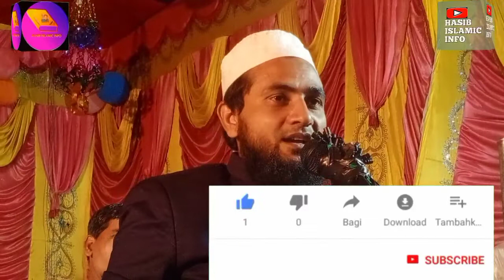Importants of education ll valu of education ll تعلیم کی اہمیت ll शिक्षा का महत्व by Abdullah Salim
Importants of education ll valu of education ll  تعلیم کی اہمیت ll शिक्षा का महत्व by Abdullah Salim Chatorvedi
# Maulana Abdullah Salim chatorvedi
#  مولانا عبداللہ سالم چترویدی
 # کٹھوتیہ کالی گنج کا جلسہ
# کالی گنج کٹیہار
# HASIB ISLAMIC INFO
# kaliganj ka Jalsa

Asslamu alaikum dosto hmare YouTube channel ko subscribe zaror kre Aur bell icon press krna na bhole taake Mai jo bhi video upload kru uski notification sabse pehle apko MIL sake
اسلام علیکم و رحمۃ اللہ ہمارے یوٹیوب چینل کو سبسکرائب کریں اور ہمیں سپورٹ کریں

اس چینل میں  اسلامک ویڈیو  بھیجی جائے گی آپ تمام حضرات سے  درخواست ھیکہ ہمارے چینل کو سبسکرائب کریں اور🔔 گھنٹی کی بٹن بھی دبا دیں تاکہ  آنے والی نئی ویڈیو آپ تک آسانی کے ساتھ پہنچتی رہے اس چینل کو زیادہ سے زیادہ لائک شیئر ضرور  فرمائیں اور اس چینل سے خود بھی جڑے اور اپنے دوست و احباب کو بھی جوڑنے کی کوشش کریں شکریہ

Some important videos link mentioned in bellow please click one by one and watch 👇

Ma k upr Gazal link

Norani Qaida takhti no 1
Norani Qaida takhti no 2

Norani Qaida takhti 3 part 2